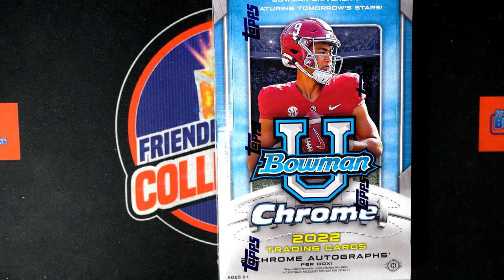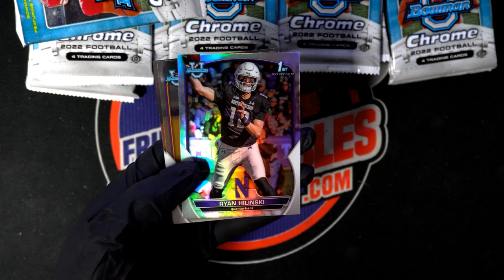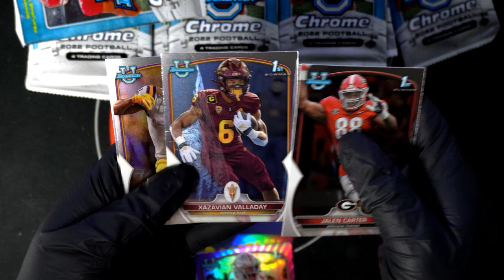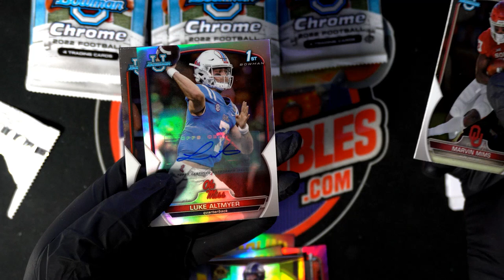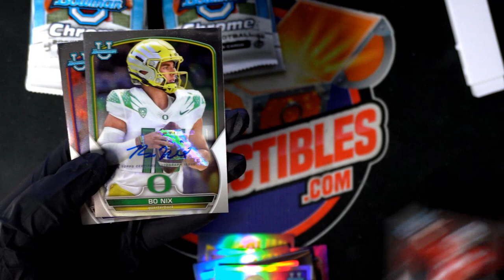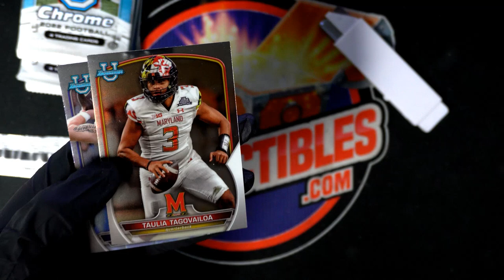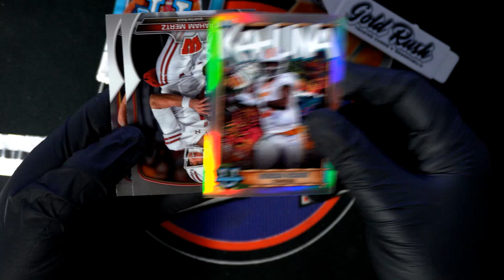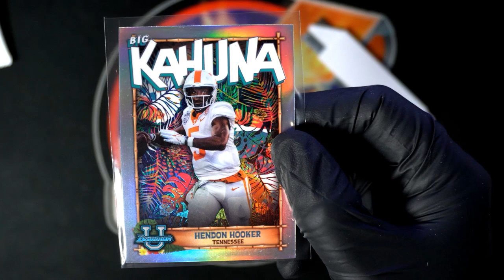2022 Bowman Chrome University Football Hobby ID 22BOWMANUPER158